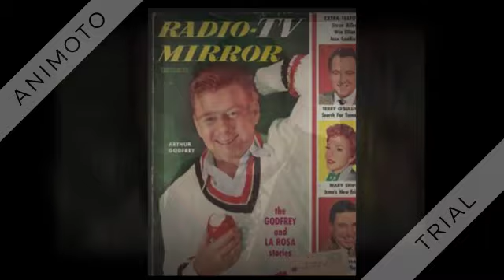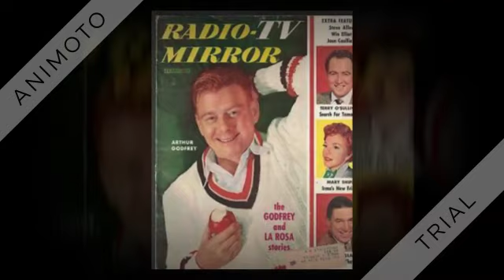Arthur Godfrey - Too Fat Polka - 1947 (#2 hit)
Too Fat Polka (I Don’t Want Her) (You Can Have Her) (She’s Too Fat For Me) (MacLean-Richardson) by Arthur Godfrey, orchestra and vocal group conducted by Archie Bleyer

Among the recorded output of America’s most popular and influential broadcast entertainer, this not-so-PC novelty was far-and-away Godfrey’s biggest success.  A million-selling disc, “Too Fat Polka” spent six weeks at #2 on the record sales chart as 1947 turned into 1948.